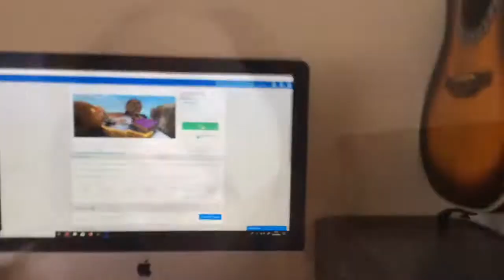Expectation VS Reality Playdate’s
MYSTERY TWIN ???